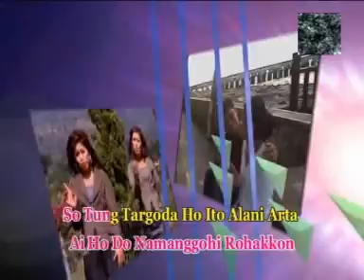Duet Nadeak Sister - Holong Ki Do Na Ummarga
Album  : Duet Nadeak Sister
Dapatkan VCD di Toko terdekat.
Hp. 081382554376